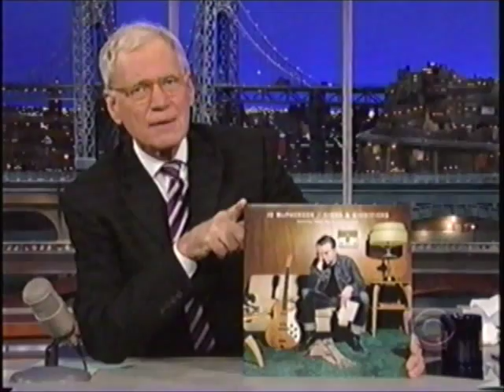JD McPherson/Fire Bug on David Letterman w/opening credits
Oklahoma's own JD McPherson sings his latest Hit record  "Fire Bug" at the Historic Ed Sullivan Theater on the Late Show with David Letterman.  The same stage that exposed America to Elvis Presley and the Beatles (just to name a few).
Small town boy makes it to the BIG big time.